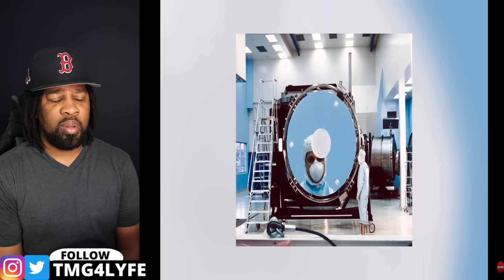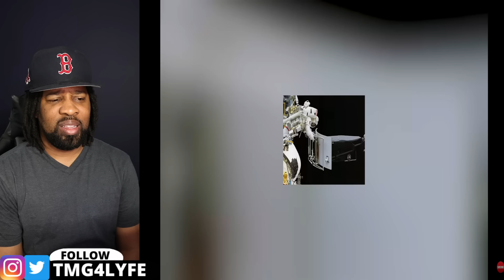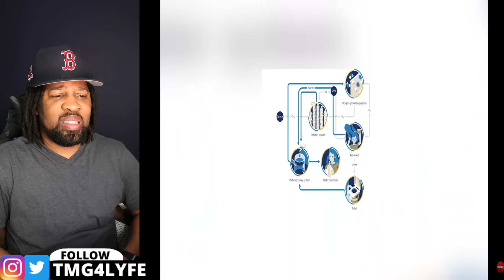Top 10 Restricted NASA Secrets Accidentally Leaked To The Public